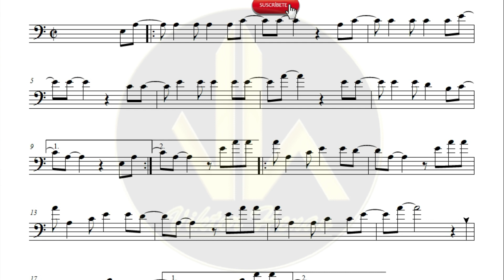🎼 Partitura EL ALEGRE PESCADOR - Trombón – Biblioteca de Partituras